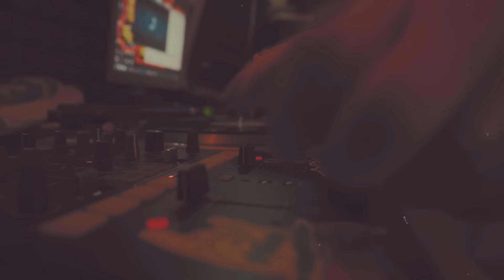Macanache - Ma Duc La Balamuc (CLIP OFICIAL)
Site oficial pentru merch autentic Macanache si Interzis Wear

"Ma duc la balamuc"

Interpretare/Text: Macanache
Instrumental produs de CST
Inregistrat la BMC Studio
Mix/Master by Fratele Lu Chan
Scenariu by Macanache
Directed & produced by Macanache
DOP:  Edilovici
Edit/Montaj: Macanache
FX/Colorizare: Laurentiu Smoleanu
Artworks by Diana Dinescu
Locatie: Corner Shop si Mediaholic Studio